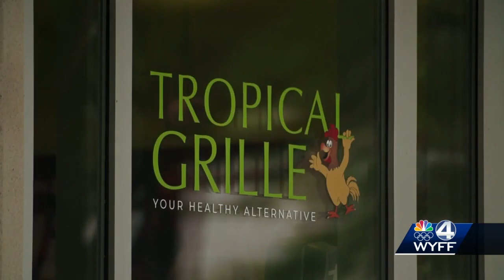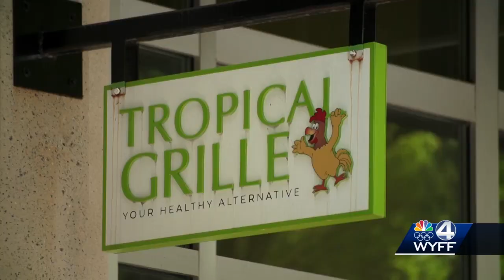SC governor orders end of federal pandemic unemployment programs by late June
Gov. Henry McMaster has ordered the termination of South Carolina’s participation in all federal, pandemic-related unemployment benefit programs.